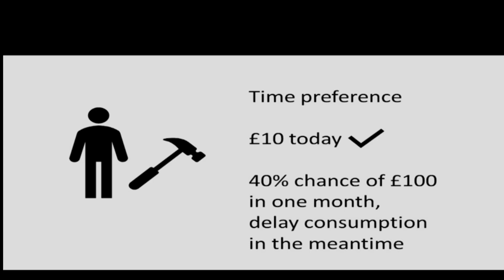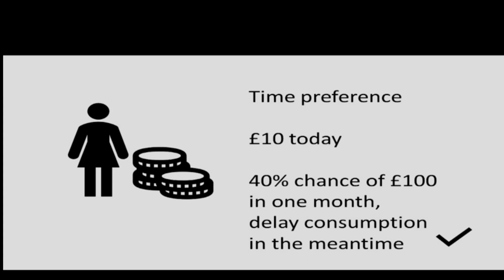Answering Academic Agent's Challenge to the Theory of Exploitation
This is the link to the study where the table shown in the video can be found:

There are many more studies done on exploitation and its relation to other economic phenomena. If you are interested in them you can ask me for the links and you can follow this channel, where their content and implications are and will continue to be discussed.